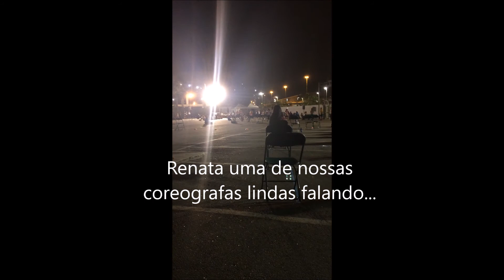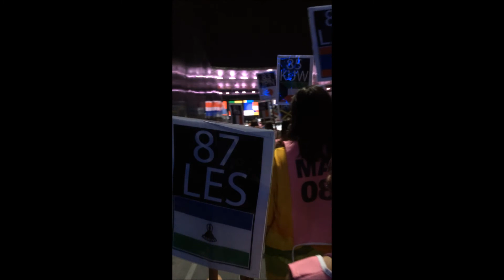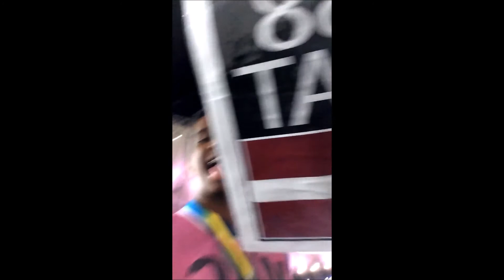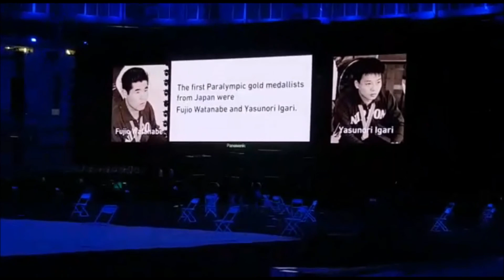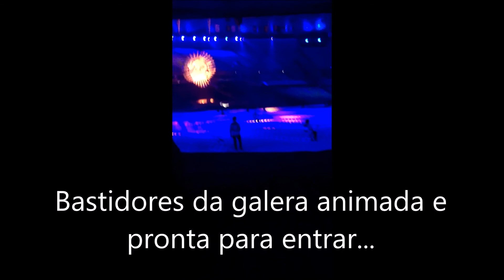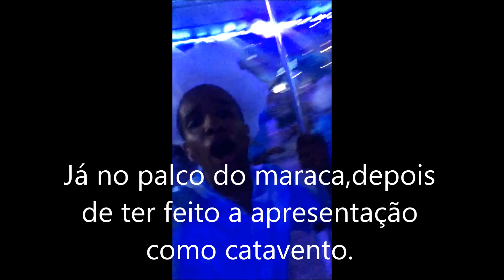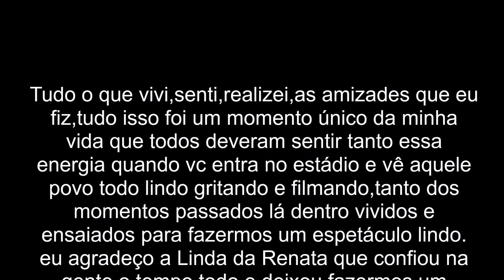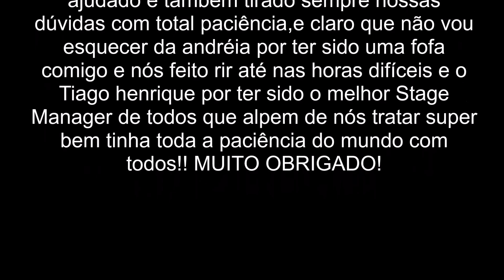A vida de um voluntário nas paraolímpiadas.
Esse vídeo que eu fiz foram todos os bastidores de um dançarino olímpico desde o primeiro o dia até o dia 18 que é o dia da apresentação. que teve Ivete Sangalo,Internacional Callum Scott,Dream team do Passinho,Nego do Borel entre outros..